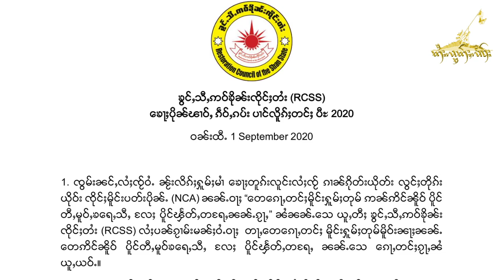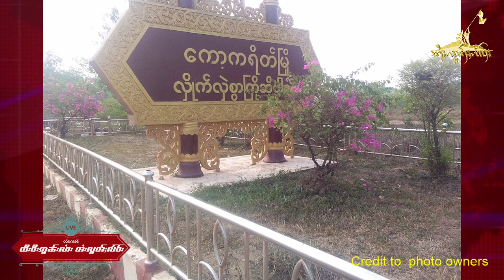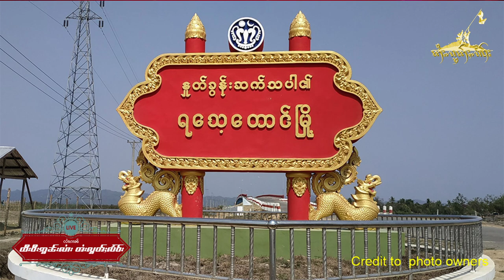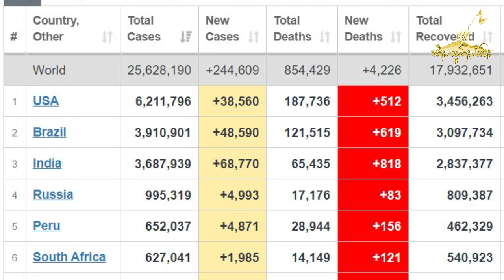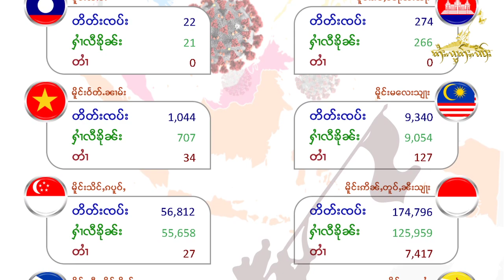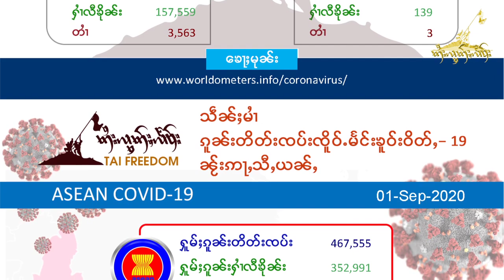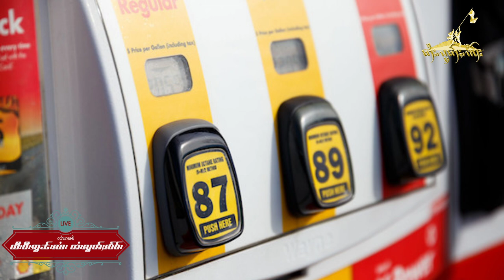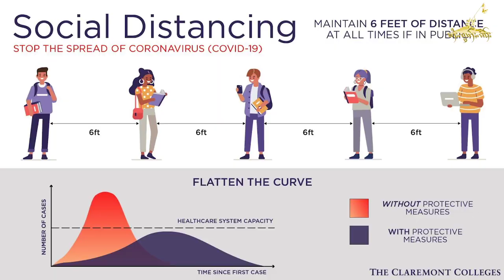လၢႆးၵၢၼ် TV Online တႆးလွတ်ႈလႅဝ်းဝၼ်းထီႉ 01 September 2020